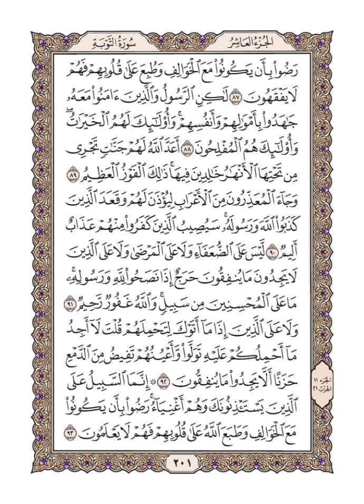الجزء العاشر من القرآن العظيم